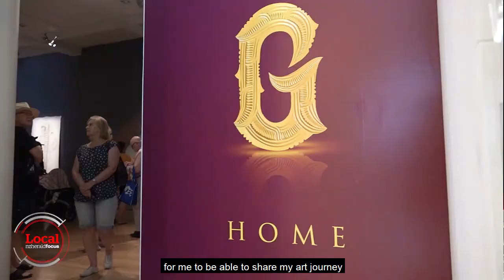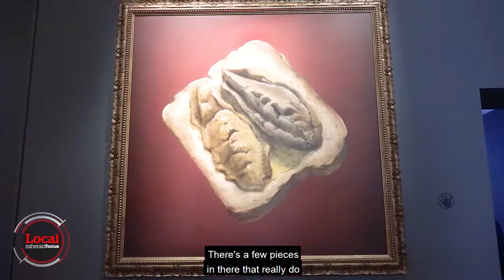Mr G at 'home' in gallery | nzherald.co.nz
A first glimpse of Mr G's first-ever solo exhibition ‘Home’.